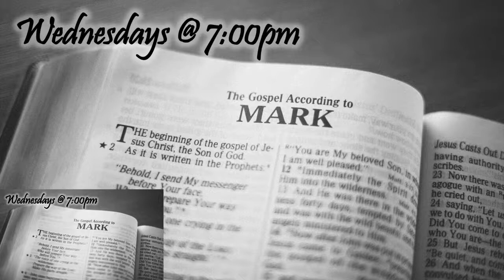November 1, 2020 - Morning Worship